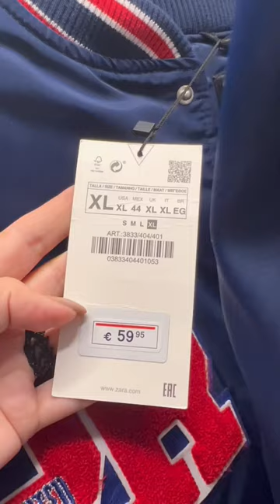Zara BOMBER new collection